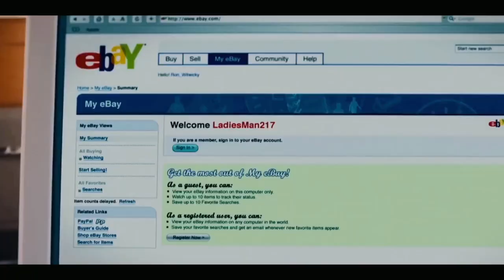សង្គ្រាមឡានយន្តប្រែកាយ វគ្គ1 TRANSFORMERS